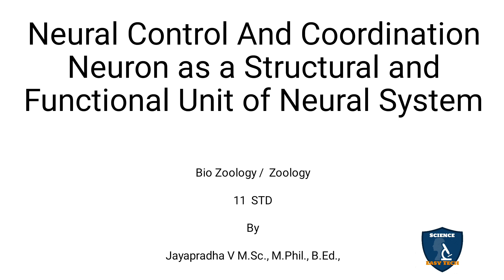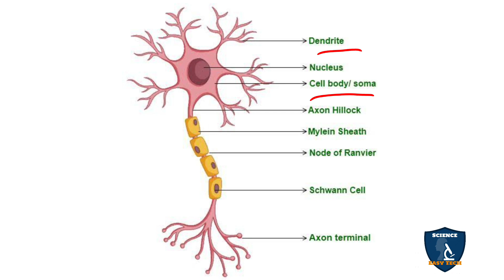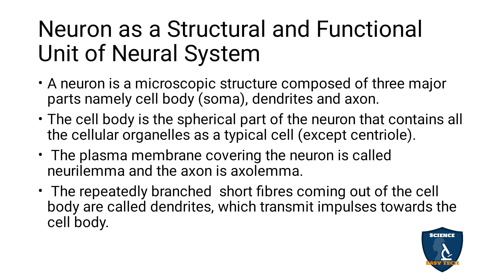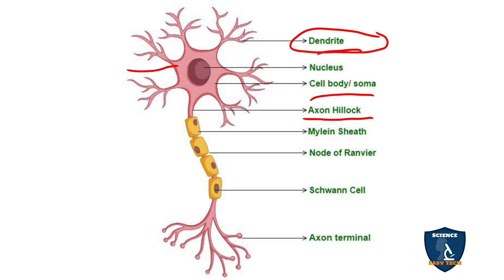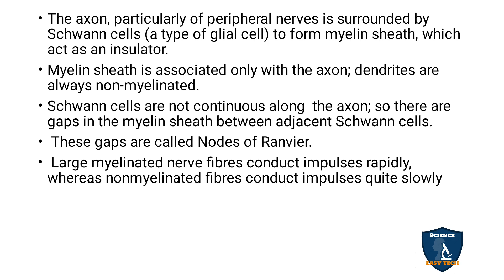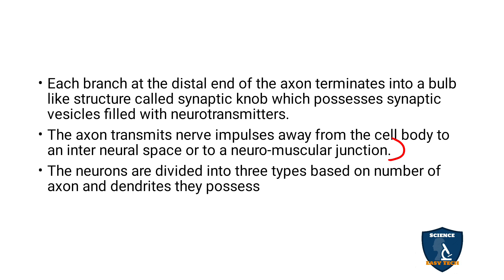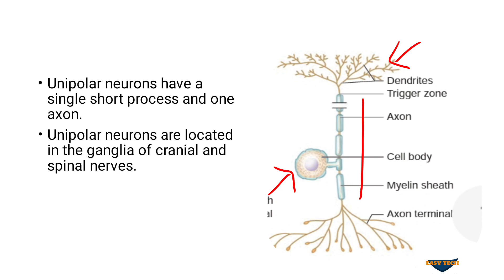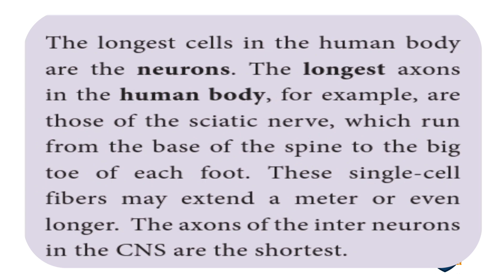Neuron as a Structural & Functional Unit of Neural System Tamil |Chapter 10 | Zoology | Class 11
Neuron as a Structural and Functional Unit of Neural System  in Tamil | Neural Control and Coordination  | Zoology | 11 Class | Science Easy Tech
Subject: Biology Zoology
Class: 11
Unit : 4
Chapter 10: Neural Control and Coordination
Syllabus: TNSCERT
Topic : Neuron as a Structural and Functional Unit of Neural System in Tamil
Neuron as a Structural and Functional Unit of Neural System